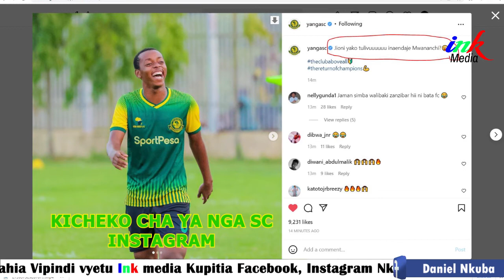KICHEKO CHA YANGA SC LEO...